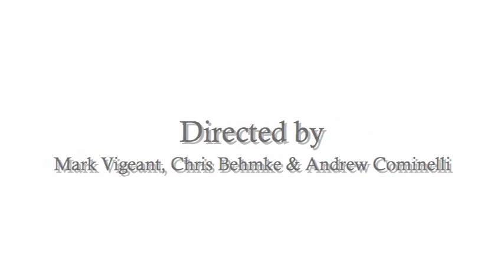Moby Dick-The film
Silence your indefatigable jabbering and enjoy this adaptation of a classic.